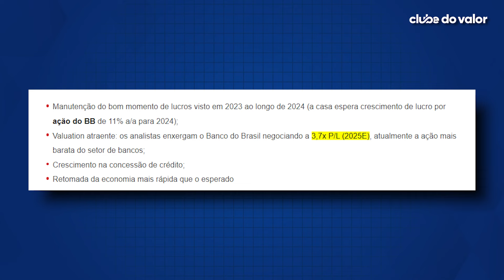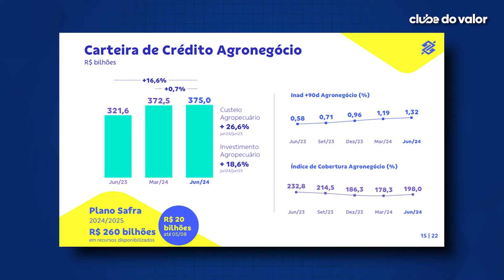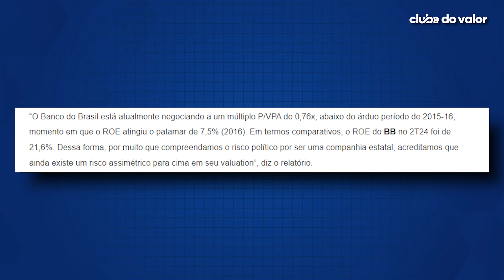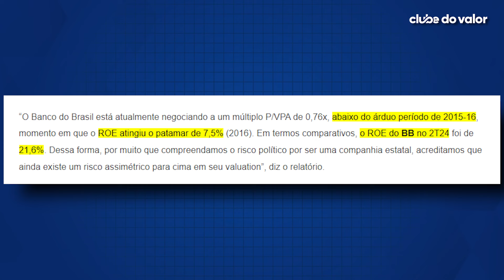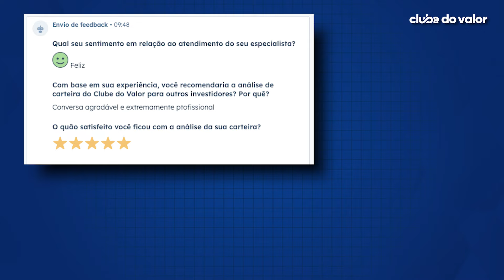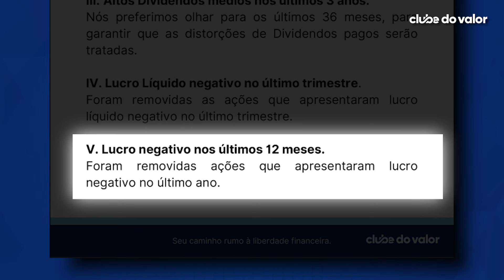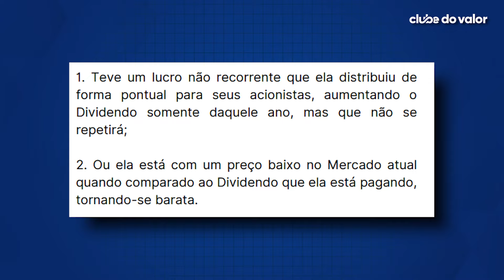BBAS3: "O BANCO MAIS BARATO DA BOLSA"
Acesse o EBOOK GRATUITO sobre as 7 AÇÕES MELHORES PAGADORAS DE DIVIDENDOS

O Banco do Brasil é o banco mais barato da bolsa de valores.

É isso que dizem os analistas do Santander.

Entre os argumentos para isso, estão:

O P/VPA de 0,76x;

E a projeção de 3,7x do P/L para o ano que vem.

Só que nem tudo são boas notícias.

O Santander acredita que existem 3 riscos principais por trás desse bancão.

É por isso que nesse vídeo, eu quero:

Te revelar quais riscos são estes;

E te responder de uma vez por todas se BANCO DO BRASIL é ou não é uma ação barata.

Mas eu não não vou fazer isso sozinho. Eu convidei o Lucas Sombrio, CEA e consultor de investimentos aqui do Clube do Valor, pra me ajudar a responder tudo isso.